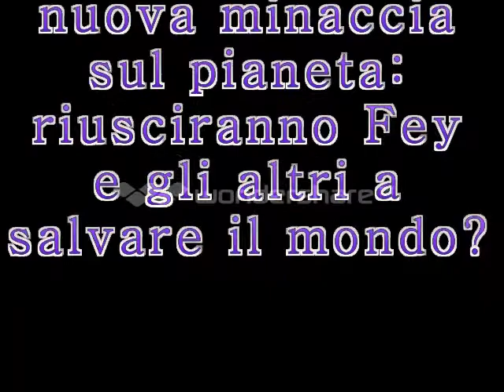Trailer Inazuma Eleven Go! The Absolute Destruction!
Ecco il trailer ufficiale della nuovissima serie Inazuma Eleven Go! The Absolute Destruction!